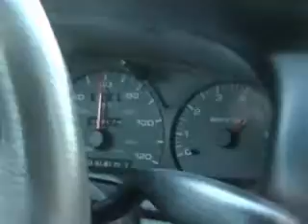Funny Stuff With Me And Stephen